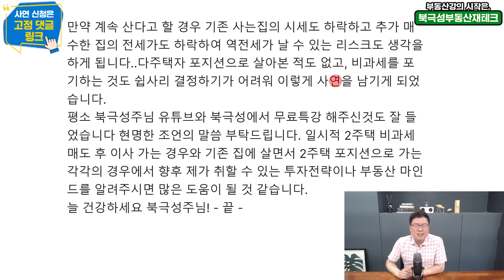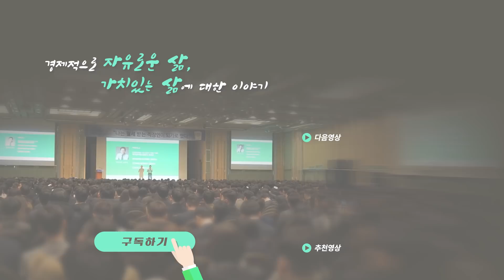다주택자로 경제적 자유를 꿈꾼다면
다주택자. 준비 없이 아무나 되는게 아니에요.